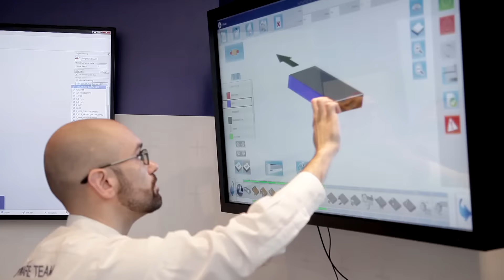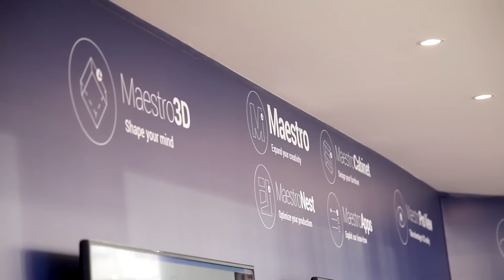SCM Group @ Ligna 2015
Scm Group Streaming Innovation - Ligna 2015